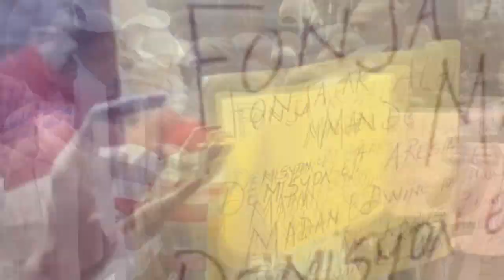Flash- Yo bare Ariel ak DCPJ fè aksyon sa...Dosye a nan men yo..IZO ak Ti Lapli rèl ZO KIKI konfimel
Flash- Yo bare Ariel ak DCPJ fè aksyon sa...Dosye a nan men yo..IZO ak Ti Lapli gwo rèl ZO KIKI lage